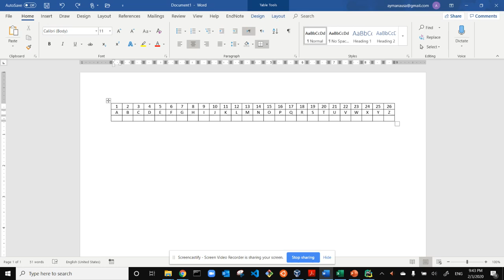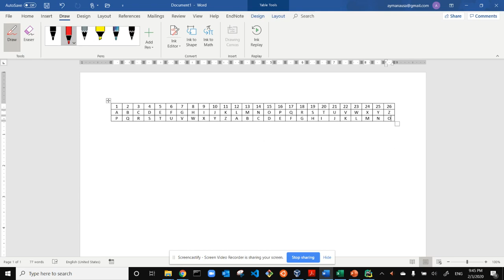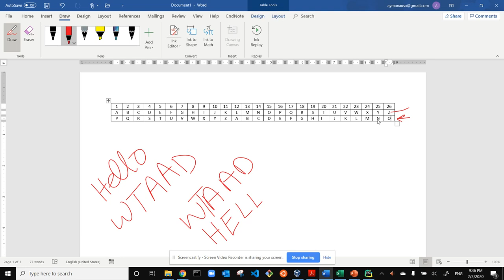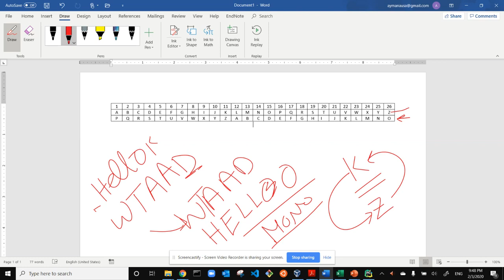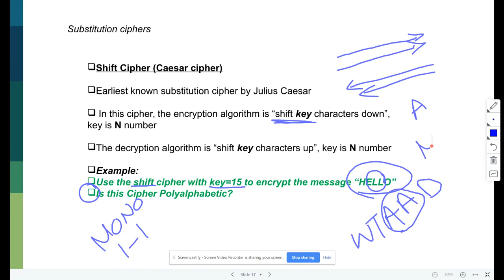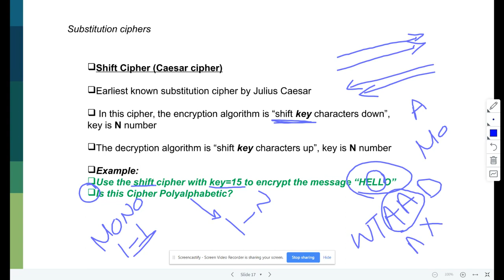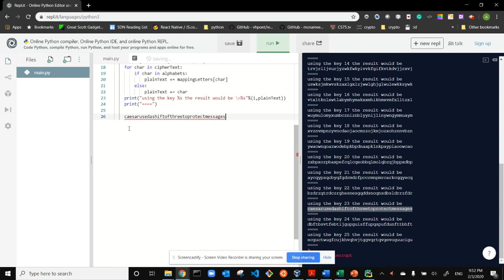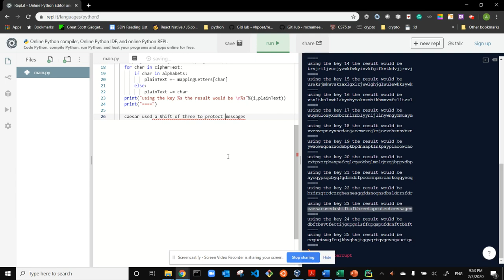012 Caesar Cipher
"الدرس الثاني عشر  من مادة أمن المعلومات لطالبات جامعة الأميرة نورة بالمملكة العربية السعودية - الرياض

في هالدرس راح نتعرف مع بعض على كيفية عمل أحد خوارزميات التشفير القديمة والتقنيات المستخدمة للتشفير وفك التشفير

هذا الدرس يغطي السلايدات من 17 إلى 18  من الشابتر الثاني